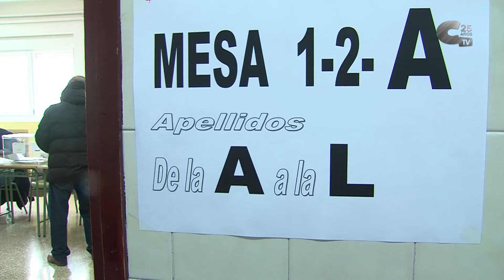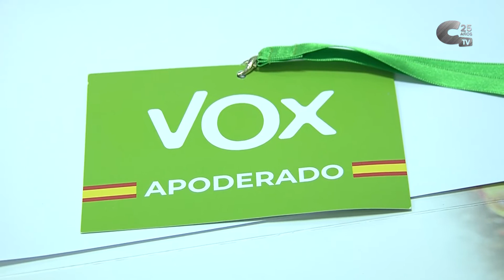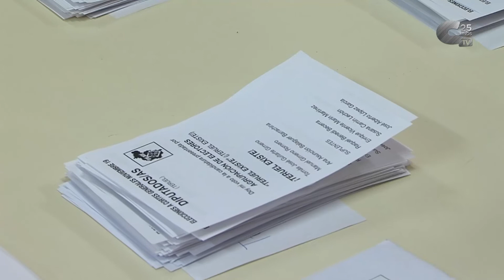Teruel Existe estará en el Congreso y en el Senado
Tras las elecciones generales del 10N, Teruel Existe irrumpe en las Cortes Generales con un diputado y dos senadores. El PSOE volvió a ser la fuerza más votada a nivel nacional pero el Parlamento está todavía más fragmentado que en abril.